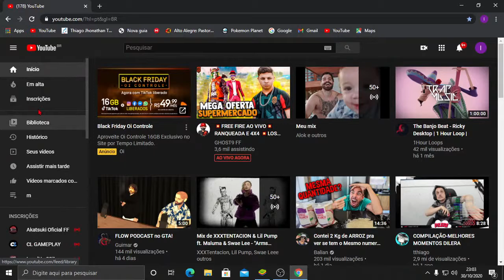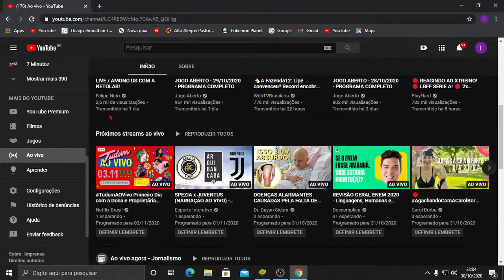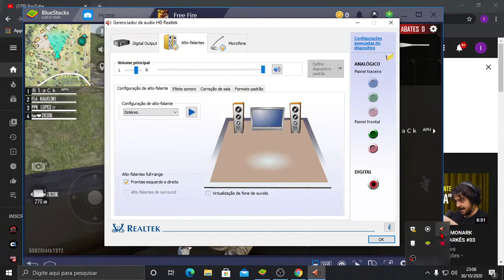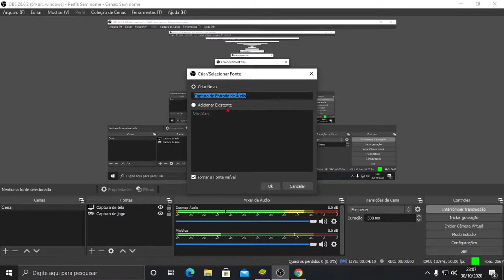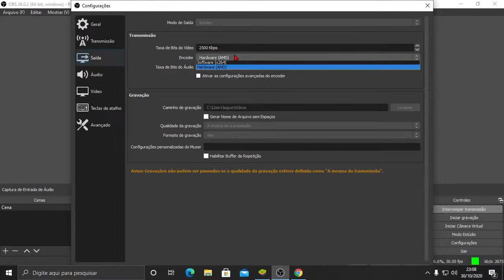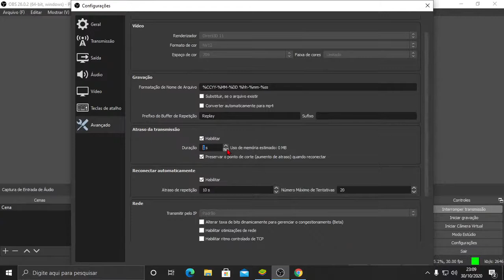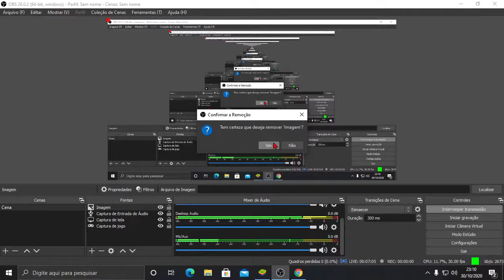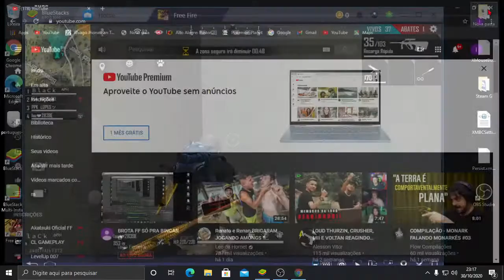BROTA FF SÓ PRA BINCAR !!!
Free Fire, venhaaaaaaa!